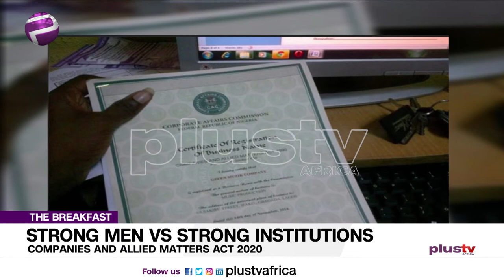Understanding The Companies And Allied Matters Act 2020 And How It Affects Churches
As President Muhammadu Buhari signed the amendment of the new Companies and Allied Matters Act (CAMA) 2020 into law, policymakers and business analysts have described some new provisions in the act as a welcome development.

Joining us LIVE are Mitchell Aghatsie, Lawyer, Taiwo Oyedele, Fiscal Policy Partner, PwC, Johnson Chukwu CEO- Cowry Asset Management